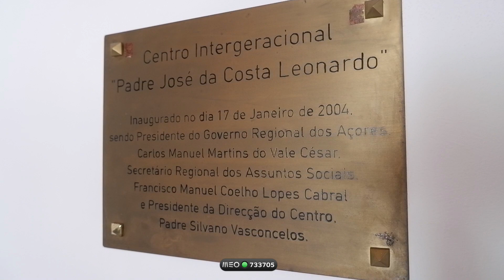XIII Governo dos Açores reuniu com Direção do Centro Social e Paroquial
O XIII Governo dos Açores, presidido por José Manuel Bolieiro, esteve na Freguesia de Santo Antão, onde reuniu com a Direção do Centro Paroquial para fazer uma análise á oferta e capacidade instalada nas Freguesias do Topo e Santo Antão.

José Manuel Bolieiro realçou a importância do Centro Social e Paroquial de Santo Antão nesta Ponta do Topo. O Presidente do Governo dos Açores assegurou que "não está em causa nenhuma das valências do Centro Social".

Por fim, o Presidente do Governo dos Açores, realça que "este governo não promete tudo, para nada fazer" e "não pretende criar falsas expectativas ao jorgenses".

Imagem e reportagem: Maurício de Jesus e Alcides Machado, na visita do XIII Governo dos Açores, a Santo Antão na ilha de São Jorge.